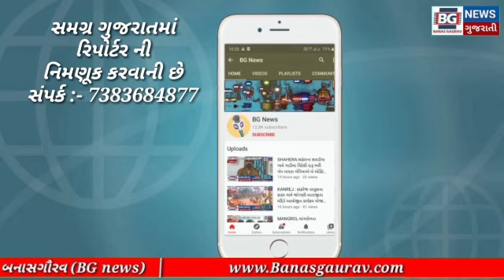ગોધરા:-જુની રદ કરાયેલી ચલણી નોટો સાથે ત્રણ ઇસમોને પોલીસે પકડી પાડ્યા.